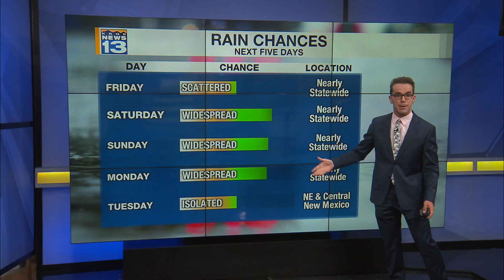Monsoon Rain & Seasonable New Mexico Air 7-19-2024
To replay KRQE News 13’s on-air TV shows, check Morning Meteorologist Ryan DePhillips has a look at the weather ahead. Strong thunderstorms yesterday have mostly dissipated across the region with a pocket of showers weakening as it moves southward to Las Cruces and a band of stronger southward-moving storms just to the east of Tucumcari in The Panhandle of Texas. The Monsoon high pressure to the west will trap tropical moisture still funneling in from the south as afternoon temperatures will climb slightly more than yesterday before a moist backdoor cold front overnight approaches from the east. Rain-cooled air is once again left behind from yesterday's widespread thunderstorm activity as temperatures have dropped a little bit more this morning in the upper 40's, 50's, and 60's for most with lower 70-degree temperatures being confined closer to The Mexico border. Dew-point temperatures are still relatively high this morning, indicative of the high relative humidity at the surface, with widespread dew-point readings in the high 40's, 50's, and lower 60's. This moisture, combining with the slight uptick in above-normal high temperatures in the 80's and 90's for most, will lead to more rain activity as flood watches are in effect through tomorrow morning for portions of The Central Mountains. Storms will initially be slow-moving as they form late this morning around the burn scars of Santa Fe and Ruidoso, but then, a swath of faster-moving storms this afternoon will roar on through from the north into most parts of The Rio Grande Valley as the leftover rain activity will eventually make its way into The Pecos River Valley, as well as The Gila National Forest, later this evening. Severe thunderstorms capable of producing not only flooding rainfall are likely for some ahead as rain activity start to re-ramp up late this morning, but also, some hail, erratic winds, and frequent lightning are likely with some of the storms this weekend. Before then, east-facing mountains slopes will start to experience strong easterly winds tonight that will even pick up in the lower elevations as more Gulf of Mexico moisture will be funneling in across New Mexico. Flooding rainfall will be a little bit more likely today and even more likely this weekend in Albuquerque as the more unsettled weather, combining with the increase in cloud coverage, will lead to lower high temperatures after today through early next week as another backdoor eastward-moving cold front will eventually arrive.